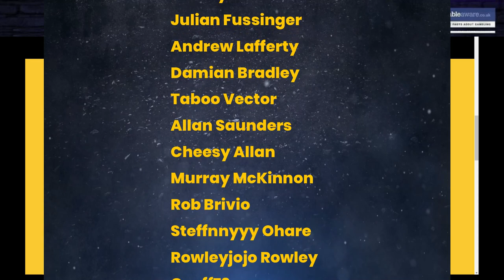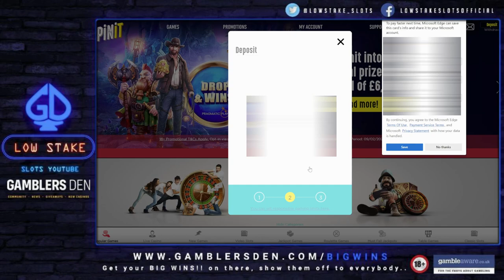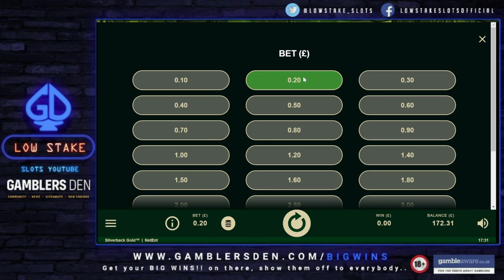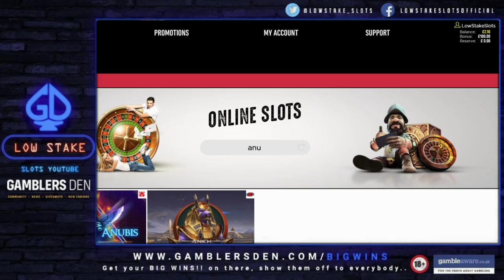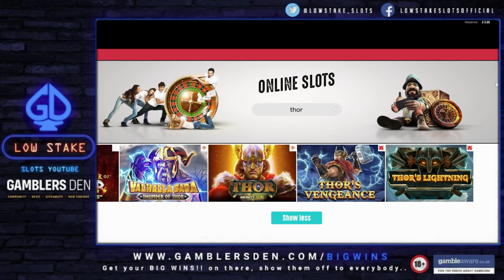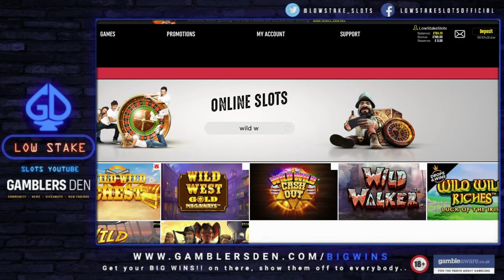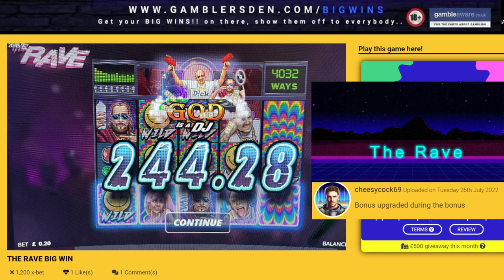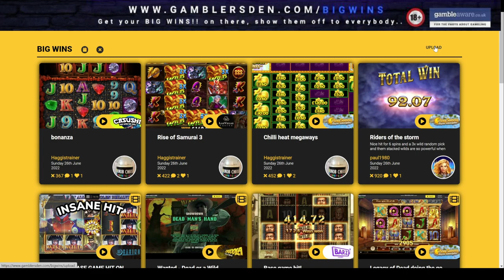Bonus Hunt on 10 Games, Wild West Gold Megaways, Dog House, Big Top Bonanza & Much More +BIG WINS!!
Low Stake Slots bringing you a 10 Game Bonus Hunt with Kevin, there's Wild West Gold Original and Megaways, Dog House, Thor Megaways, Big Top Bonanza Megaways, 4 Fantastic Fish & Much More.. Also Community BIG WINS!!

Every single one of you make this channel amazing, it is exactly what we wanted, one BIG happy Low Stake community and we cannot thank you all enough as once again you have made a year here on YouTube absolutely amazing, thank you all so much..

🔞 18+ Only